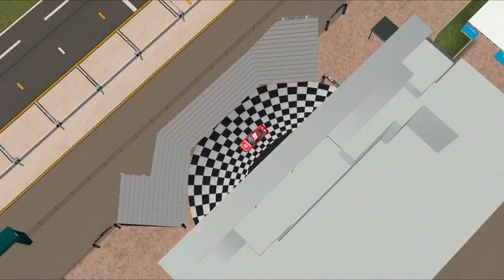ENPCS SEASON 6 DAYTONA 500